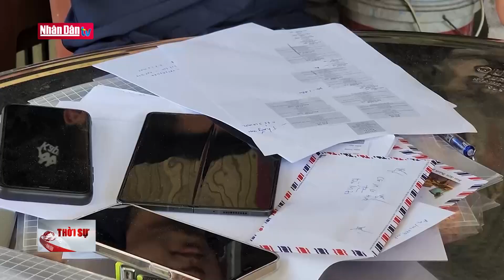Triệt xóa đường dây cá độ bóng đá 900 tỷ đồng qua mạng | Đảng với Dân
Ngày 19-12, Cơ quan Cảnh sát điều tra Công an tỉnh Kiên Giang đã tạm giữ hình sự 11 đối tượng về hành vi đánh bạc và tổ chức đánh bạc trong đường dây cá độ bóng đá và lô đề qua không gian mạng với quy mô lớn trong thời gian diễn ra giải bóng đá World Cup 2022, với số tiền giao dịch khoảng 900 tỷ đồng

Triệt xóa đường dây cá độ bóng đá 900 tỷ đồng qua mạng

Công an tỉnh Kiên Giang phối hợp hợp Cục An ninh mạng và phòng, chống tội phạm sử dụng công nghệ cao – Bộ Công đã huy động 90 cán bộ, chiến sĩ đồng loạt thực hiện Lệnh giữ người trong trường hợp khẩn cấp, thực hiện Lệnh khám xét khẩn cấp nơi ở và triệu tập đối với 15 đối tượng tham gia đường dây đánh bạc, thu giữ gần 156 triệu đồng tiền mặt, 17 điện thoại di động, 03 máy tính cùng một số vật dụng phục vụ cho việc cá độ bóng đá và lô đề... Đường dây này do Bùi Minh Đà, TRÚ TẠI TP Rạch Giá cầm đầu hoạt động từ đầu năm 2022 đến nay. Vụ việc đang được tiếp tục điều tra làm rõ